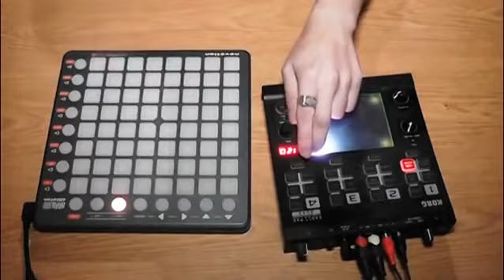Martin Garrix Animals ¦ Launchpad /лучшая электро музыка